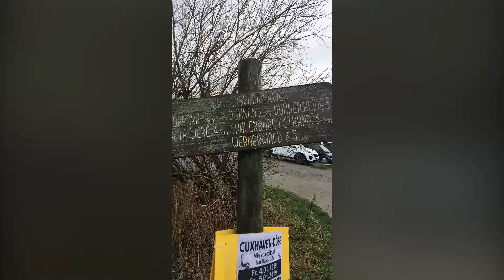5.1.2019 Ein Wochenende ganz alleine beim Camper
Ein bis zwei mal im Winter fahre ich hoch zum Camper an der Nordsee um zu schauen ob alles in Ordnung ist und um mal Durchlüften und Durchtrocknen zu können.